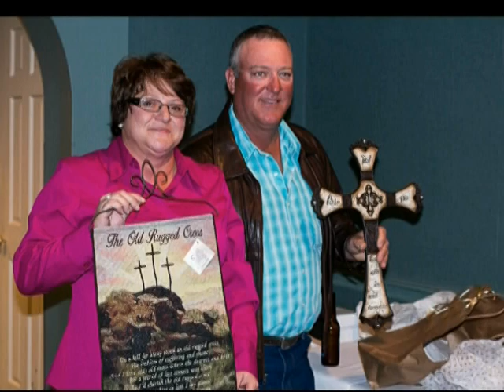2013 Glenda & Chad 25th Anniversary